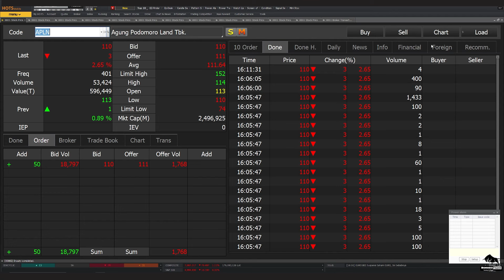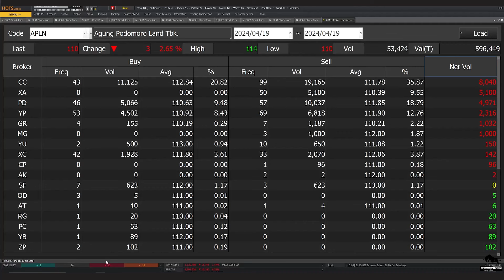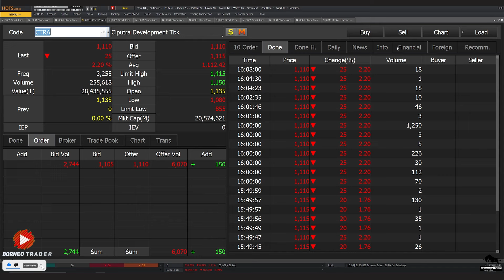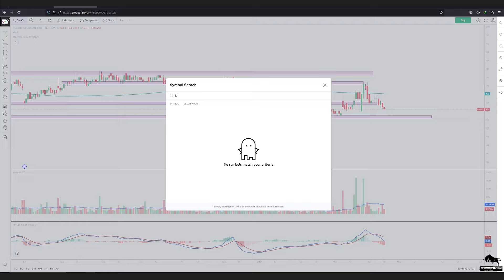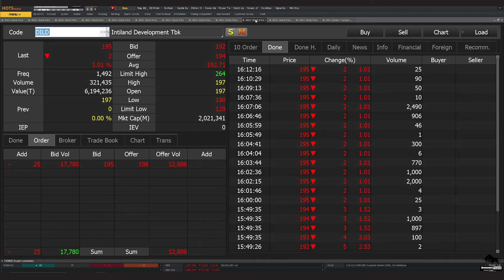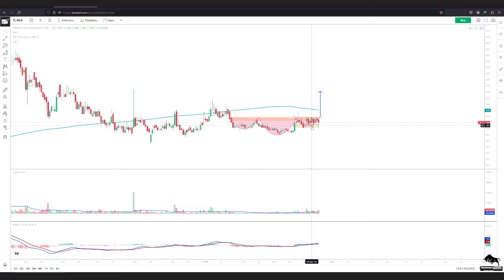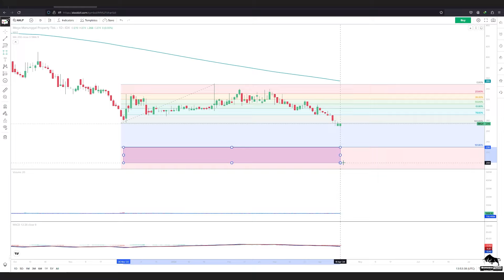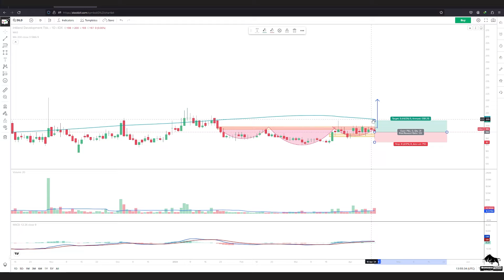Analisa Teknikal BEST APLN ASRI BSDE CTRA DMAS PWON SMRA PANI DILD MMLP NZIA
2. Atomic Habit ( Perubahan kecil yg memberikan hasil luar biasa)

 0:00 - Intro
 0:29 - APLN
 3:15 - ASRI
 5:21 - BSDE
 7:38 - CTRA
 9:19 - DMAS
10:00 - LPKR
11:08 - PWON
11:43 - SMRA
12:35 - PANI
13:29 - DILD
15:21 - MMLP
16:12 - NZIA
17:39   Info Grup Trading Borneo Trader